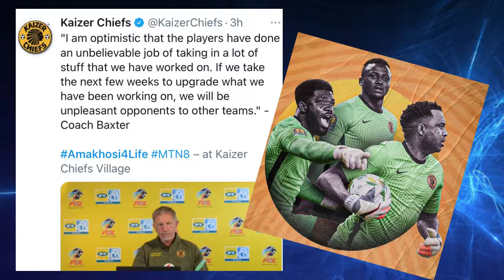Kaizer Chiefs vs Mamelodi Sundown in the MTN8, PSL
Kaizer Chiefs log meets Mamelodi Sundown in the MTN8 quarter-finals. Supersport United and Orlando Pirates have already lost to Golden Arrows and Swallows FC respectively. This will be a real test for Amakhosi's returning English coach Stuart Baxter.

Amazulu will also be looking to continue with a great form from the previous season, Usutho meets Cape Town City on 15 Aug 2021.

Cardoso| Parker| Shalulile| Zwane | Penalties

Benny McCarthy | Malema | Sophie Ndaba | Jacob Zuma | Khune | Max Lichaba | Killa Kau | Duduzane |Somizi | Zodwa